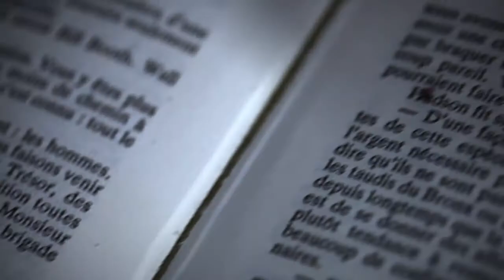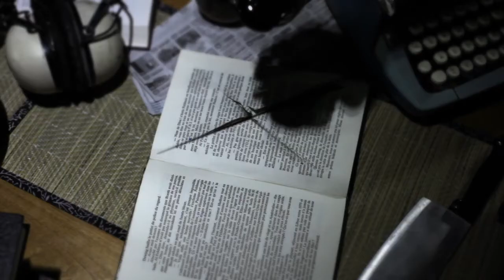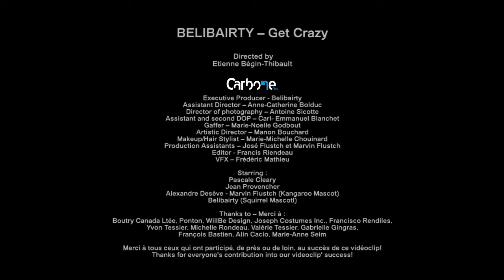Belibairty - Get Crazy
Présenté par Musitechnic et le Groupe IFSP

Directed by: Etienne Bégin-Thibault
Production - Carbone films
Executive Producer - Fred Voss
Assistant Director -- Anne-Catherine Bolduc
Director of photography -- Antoine Sicotte
Assistant and second DOP -- Carl- Emmanuel Blanchet
Gaffer -- Marie-Noelle Godbout
Artistic Director -- Manon Bouchard
Makeup/Hair Stylist -- Marie-Michelle Chouinard
Production Assistants -- José Flustch et Marvin Flustch
Editor - Francis Riendeau
VFX -- Frédéric Mathieu

Starring :
Pascale Cleary
Jean Provencher
Alexandre Desève - Marvin Flustch (Kangaroo Mascot)
Belibairty (Squirrel Mascotl)

Thanks to -- Merci à :
Boutry Canada Ltée, Ponton, WillBe Design, Joseph Costumes Inc., Francisco Rendiles, Yvon Tessier, Michelle Rondeau, Valérie Tessier, Gabrielle Gingras, François Bastien, Alin Cacio, Marie-Anne Seim, Marie-Hélène Brière